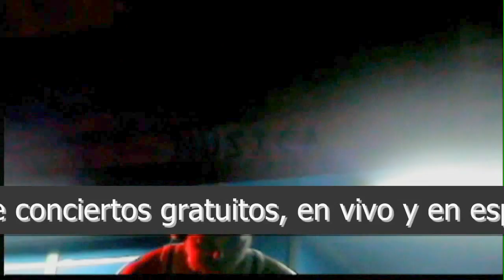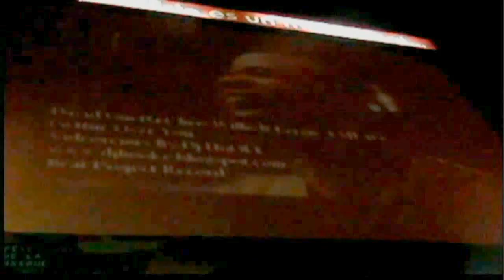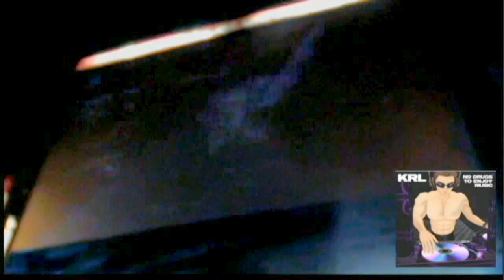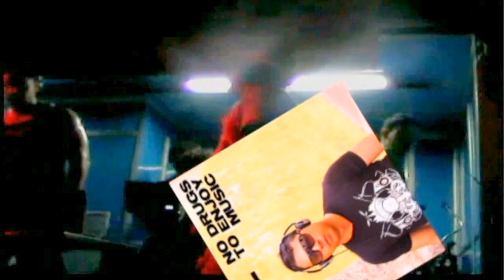KRL - FDM (Fiesta De La Música) Barranquilla 2010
PRESENTACION DE KRL EN LA FIESTA DE LA MUSICA 2010.